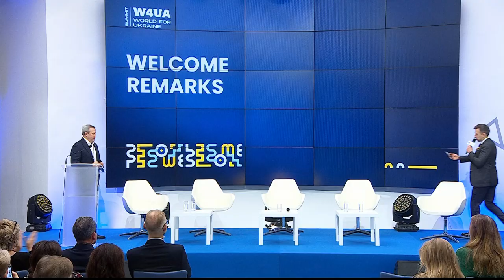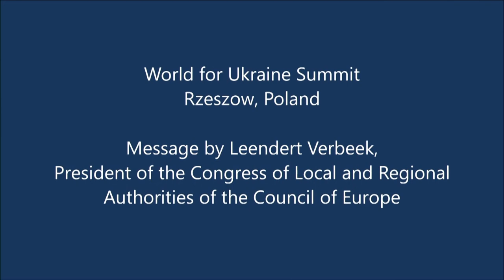WELCOME REMARKS | W4UA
🎤 Speakers:

➡️ Andrii Deshchytsia
➡️ Leendert Verbeek

🧑🏼‍💼Moderator: Andrii Suslenko